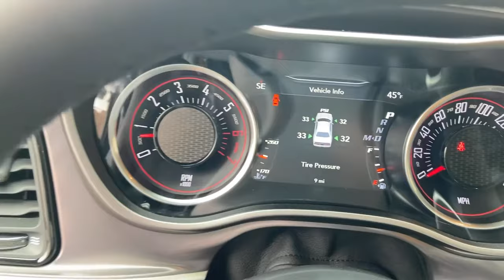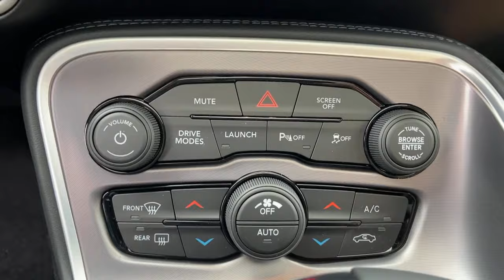2021 Dodge Challenger Cortlandt Manor, Croton on Hudson, Ossining, Briarcliff, Peekskill 14264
Smoke Show New 2021 Dodge Challenger available in Croton, New York  at Croton Auto Park. Servicing the Cortlandt Manor, Croton on Hudson, Ossining, Briarcliff,  Peekskill, NY area.
2021 Dodge Challenger R/T Scat Pack Widebody - Stock#: 14264 - VIN#: 2C3CDZFJ6MH555272

TRANSMISSION: 8-SPEED AUTOMATIC (8HP70)  -inc: AutoStick Automatic Transmission  Remote Start System  Tip Start  Steering Wheel Mounted Shift Control  Auto Leather Wrapped Shift Knob,TIRES: 305/35ZR20 P ZERO SUMMER  -inc: Pirelli Brand Tires,POWER SUNROOF,SMOKE SHOW,CARAMEL/BLACK  SCAT PACK LOGO NAPPA/ALCANTARA SEAT  -inc: Ventilated Front Seats,DRIVER CONVENIENCE GROUP  -inc: Blind Spot & Cross Path Detection  High Intensity Discharge Headlamps  Power Multi-Function Foldaway Mirrors,ENGINE: 6.4L V8 SRT HEMI MDS,TECHNOLOGY GROUP  -inc: Rain Sensitive Windshield Wipers  Auto High Beam Headlamp Control,LOCKING LUG NUTS,WHEELS: 20 X 11 CARBON BLACK ALUMINUM  -inc: Rhombi 2-Pc Wheel Center Cap,PLUS PACKAGE  -inc: Heated Steering Wheel  Power Tilt/Telescope Steering Column  Door Trim Panel w/Ambient Lighting  Premium-Stitched Dash Panel  Radio/Driver Seat/Mirrors Memory,HARMAN/KARDON AUDIO GROUP W/SUBWOOFER  -inc: Trunk Mounted Subwoofer  18 Speakers Premium Audio System  Surround Sound  harman/kardon GreenEdge Amp,FRONT LICENSE PLATE BRACKET,QUICK ORDER PACKAGE 24N R/T SCAT PACK WIDEBODY  -inc: Engine: 6.4L V8 SRT HEMI MDS  Transmission: 8-Speed Automatic (8HP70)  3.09 Rear Axle Ratio  Flat-Bottom Steering Wheel  Performance Shift Indicator  Brembo 6-Pot Fixed Front Caliper Brakes  Pirelli Brand Tires  Widebody Competition Suspension  Widebody Fender Flares,Active Suspension,Rear Wheel Drive,Power Steering,ABS,Brake Assist,Locking/Limited Slip Differential,Aluminum Wheels,Tires - Front Performance,Tires - Rear Performance,Heated Mirrors,Power Mirror(s),Rear Defrost,Intermittent Wipers,Variable Speed Intermittent Wipers,Rear Spoiler,Daytime Running Lights,Automatic Headlights,Fog Lamps,AM/FM Stereo,Satellite Radio,Bluetooth Connection,HD Radio,Requires Subscription,Premium Sound System,Steering Wheel Audio Controls,Premium Sound System,Satellite Radio,HD Radio,Requires Subscription,MP3 Player,Auxiliary Audio Input,Power Driver Seat,Driver Adjustable Lumbar,Power Driver Seat,Driver Adjustable Lumbar,Pass-Through Rear Seat,Rear Bench Seat,Adjustable Steering Wheel,Trip Computer,WiFi Hotspot,Heated Steering Wheel,Keyless Entry,Power Door Locks,Keyless Start,Keyless Entry,Power Door Locks,Universal Garage Door Opener,Cruise Control,Climate Control,Multi-Zone A/C,A/C,Bucket Seats,Auto-Dimming Rearview Mirror,Driver Vanity Mirror,Passenger Vanity Mirror,Driver Illuminated Vanity Mirror,Passenger Illuminated Visor Mirror,Floor Mats,Keyless Start,Smart Device Integration,MP3 Player,Smart Device Integration,Bluetooth Connection,Power Windows,Power Door Locks,Trip Computer,Heated Front Seat(s),Security System,Engine Immobilizer,Traction Control,Stability Control,Traction Control,Front Side Air Bag,Rear Parking Aid,Telematics,Requires Subscription,Tire Pressure Monitor,Driver Air Bag,Passenger Air Bag,Front Head Air Bag,Rear Head Air Bag,Back-Up Camera